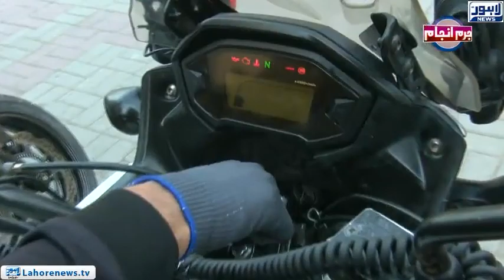SP Dolphin Police And Squad's Exclusive Interview | Juram Anjam